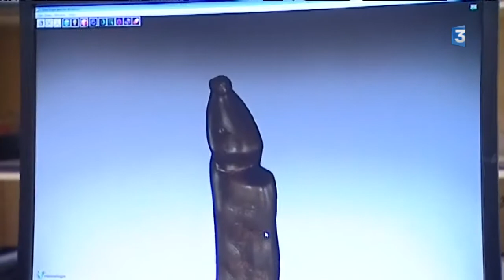Musée des Confluences : les socleurs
Leur métier consiste à réaliser des supports personnalisés pour les œuvres présentées dans les Musées. Des milliers de socles ont été exécutés pour le Musée, dont les dimensions vont de quelques centimètres à plusieurs mètres.